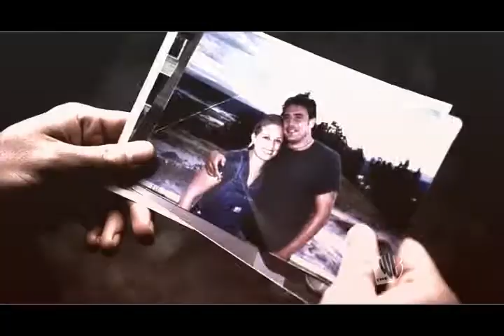Supernatural || Alison Krauss - Baby Mine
Well this is supposed to be from Dean and Sam's parents point of view, and ended up being like a fluffy compilation of cute expressions LOL!! Nice eye candy though ;)